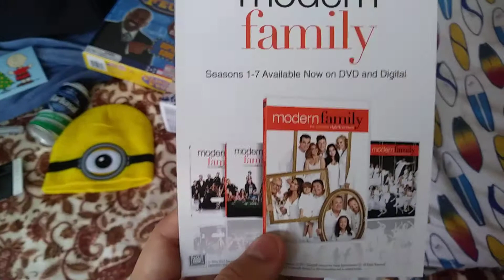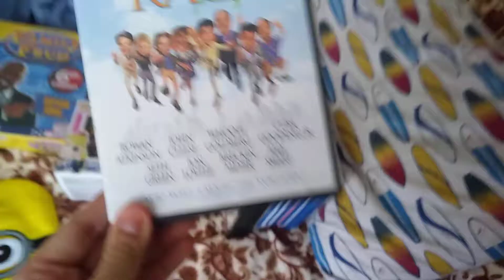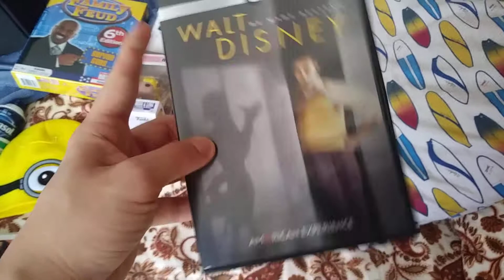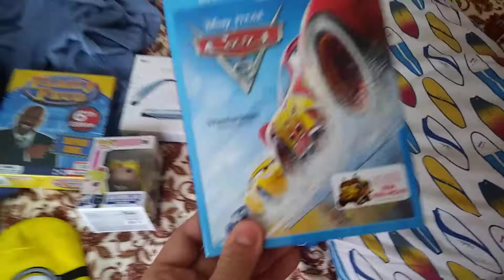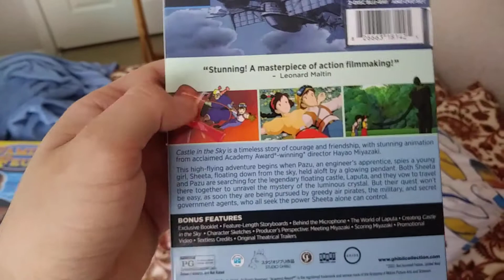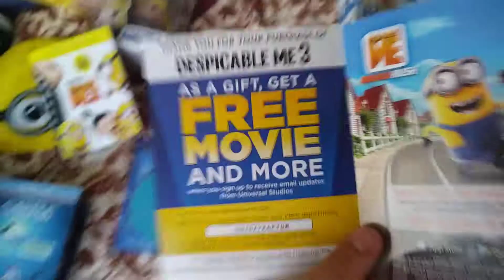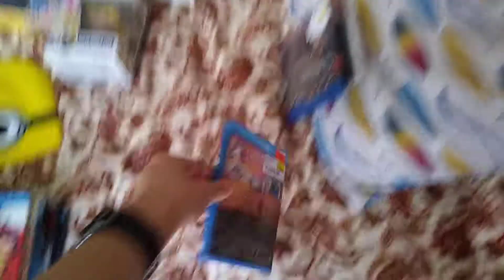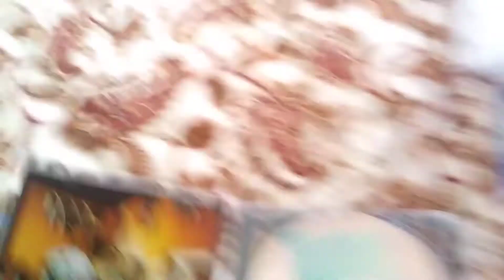My Christmas Presents for 2017 Part 1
Here's all my christmas presents. Enjoy!